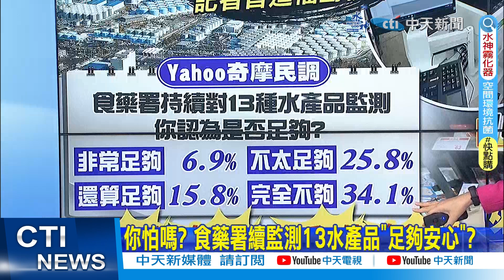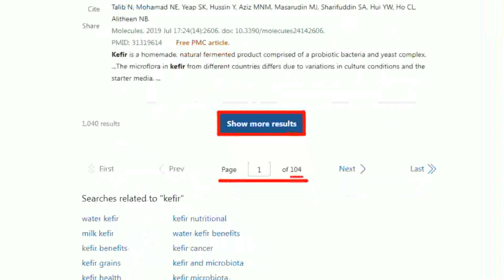【劉盈秀報新聞】核廢水排入海!日揭福島外海化驗"未檢出氚"｜核汙水排海後首次媒體入廠採訪 各國不滿情緒仍高漲 精華版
00:00 核廢水排入海!日揭福島外海化驗"未檢出氚"
02:23 核汙水排海後首次媒體入廠採訪 各國不滿情緒仍高漲
04:37 日排核汙水送錢國際原能會? 專家爆:水質根本沒認證
07:30 謝長廷北投溫泉比日本核汙水 業者:風馬牛不相干!